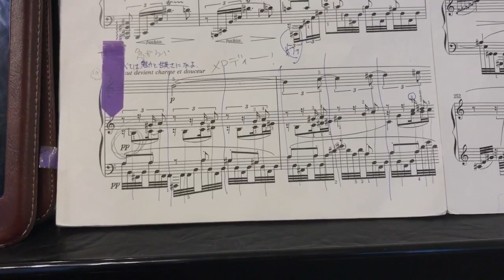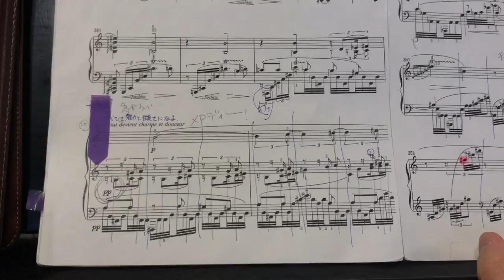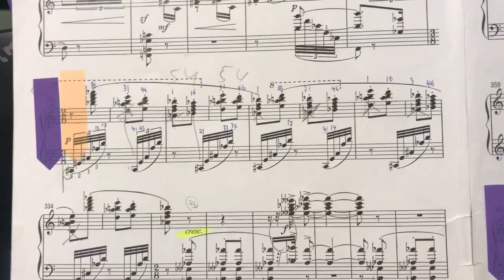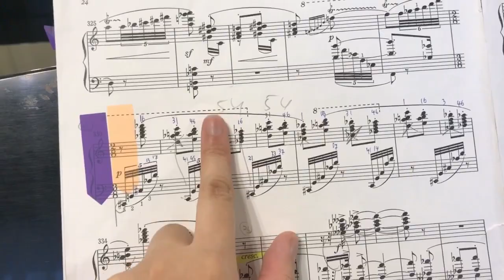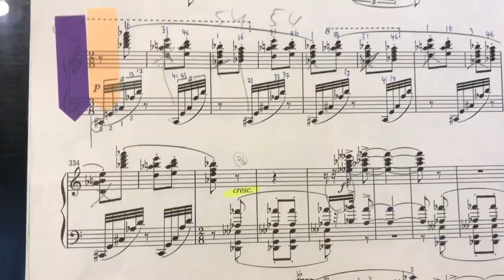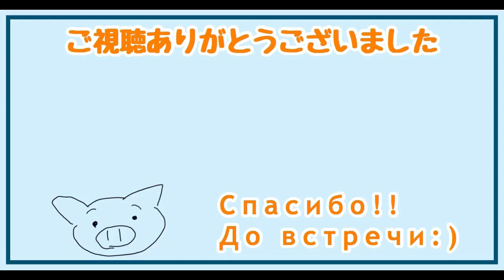【ゆる解説】スクリャービン:ピアノ・ソナタ6番ってどんな曲？【最終回】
どうも、アーニャです。
現在勉強中のスクリャービン:ピアノソナタ6番を自分の復習も兼ねて今一度どんな曲か軽く緩く見直してみよう！っていう企画。レッスンで言われたこと、自分の偏見(!?)などゆるゆる喋ってます。
今回は再現部から最後です。

【ほぼ毎日更新！】モスクワ音楽院留学記~アーニャちゃんの行き当たりばったりЖизни~

!!!字幕制作にご協力ください!!!
Помогите пожалуйста перевести субтитры на русский язык !!!

特にロシア語、英語の字幕を募集しています！もちろん日本語も大歓迎です！